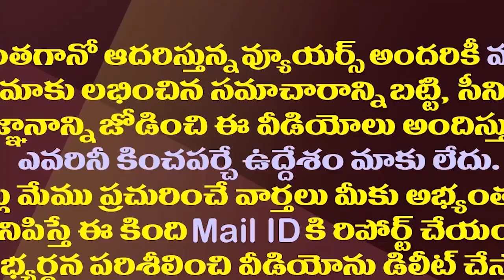చంద్రబాబు దెబ్బకు తెలుగు తమ్ముళ్లు బెంబేలు.!| TDP Leaders Afraid Of Chandrababu Naidu's Programs